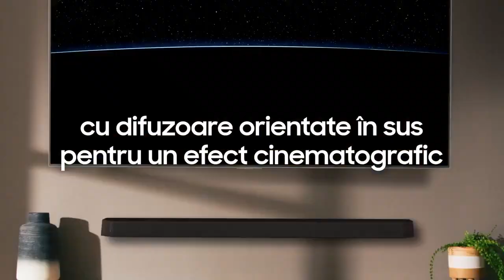Samsung Q800B | Sunet puternic, cu efect cinematografic | flanco.ro